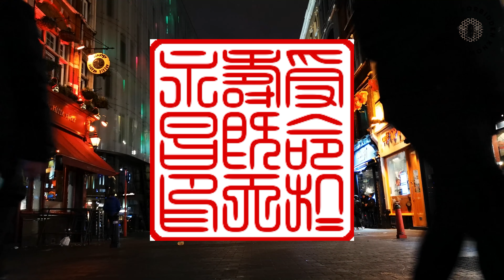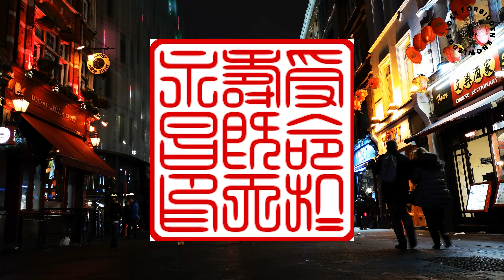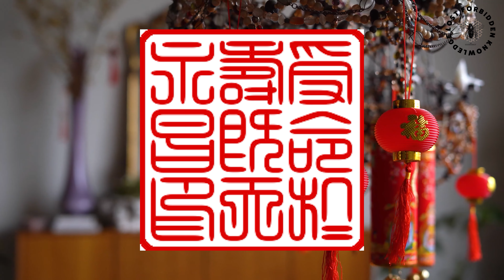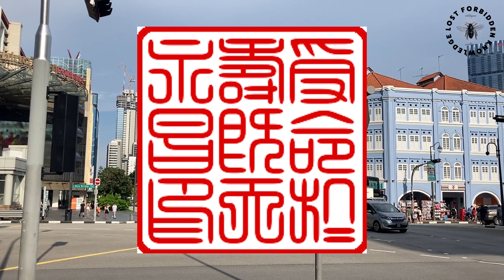Where Is The Heirloom Seal Of The Realm ?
Embark with us on an enthralling journey into Lost Fobidden Knowlege At this captivating juncture, we delve into the shadowy, often overlooked corridors of history, on a mission to rediscover lost technologies and unravel enduring mysteries.

Throughout our history, humanity has made significant leaps in technological advancements.

However, for every celebrated innovation, countless others have been obscured by the passage of time.

Some of these forgotten technologies may have been deliberately concealed or lost, while others may have vanished due to neglect or misunderstanding.

In this dynamic platform, we'll explore these vanished technologies and enigmatic mysteries, aiming to shed light on their origins and unlock the secrets they hold.

From the awe-inspiring architectural feats of ancient civilizations to more recent technologies that have fallen through the cracks, we'll venture deep into the annals of history in search of the knowledge that has been hidden from us.

Join our quest as we tread the path of exploration, diving into the forbidden knowledge that has remained elusive for too long. Experience the excitement of discovery, the joy of uncovering hidden truths, and become a part of our community of history detectives!

Become a vital member of our engaging community, share your insights, and connect with other avid seekers of forbidden knowledge!